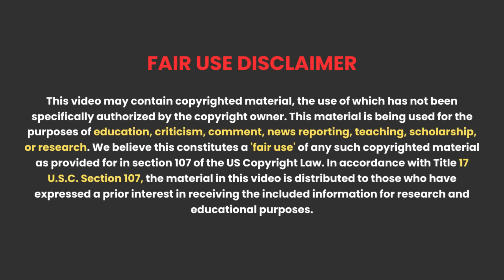Esi Twist Se Bhari Love Story Aapne Dekhi Nahi Hogi | Movie Explained in Hindi/Urdu | HBH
About Movie - The boy got cheated in love, now will he get his love back?

Related Questions -
Horror Movie
South Horror Movie 2024
Horror Love Story

Credit :
Director: Shravan
Language: Telugu
Writer: Shravan
Stars : Trinadh Varma Kalidindi, Bhavana Sagi, Mounika Reddy
Produced by: Prasant Bharadwaj, Naga Durgarao Sana